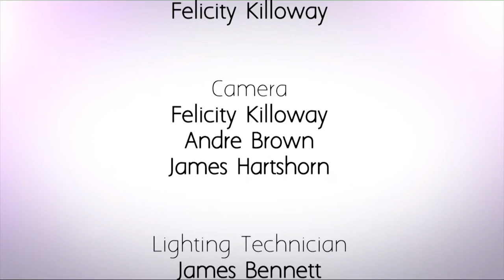Yorkshire Lasses: Episode 1 Final Cut